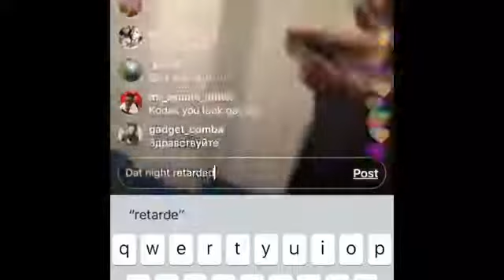Kodak Black Says He Wants To Beat A Boogie and Don Q Up After Getting Tipsy